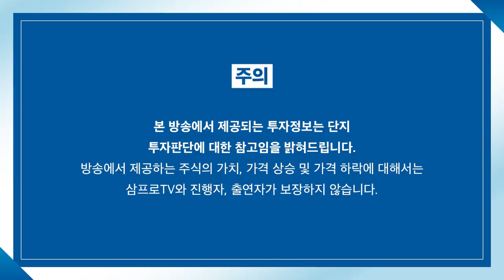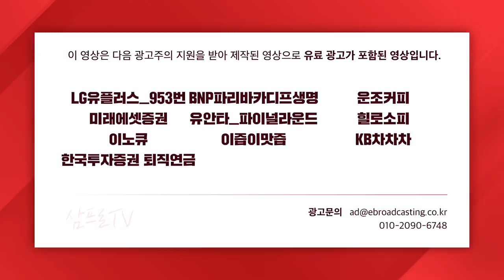[증시 염탐정] 시작은 약보합, 빠른 반등.. 분위기 반전될까? f.이베스트투자증권 염승환 이사